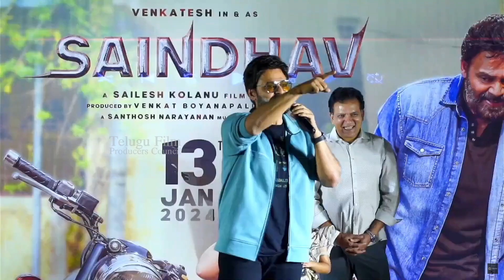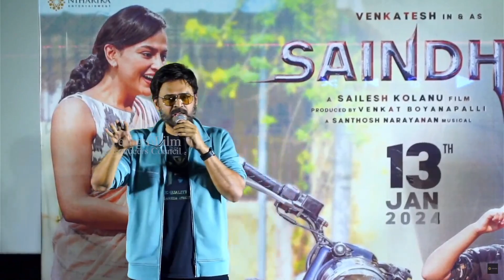Venkatesh Energetic Speech At Sarada Saradaga Song Launch @ KL University | TFPC